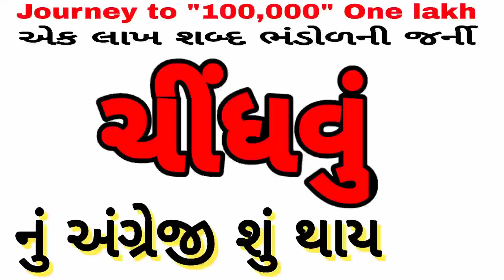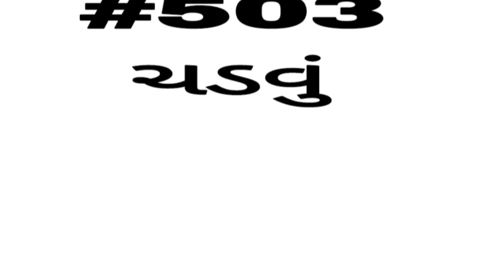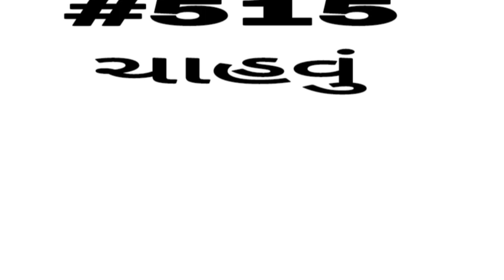English vocabulary | શબ્દભંડોળ | એક લાખ શબ્દ ભંડોળની જર્ની | Daily Vocabulary words Education Guruji